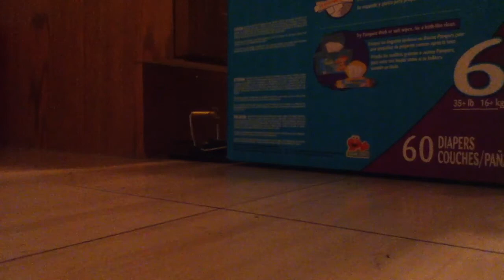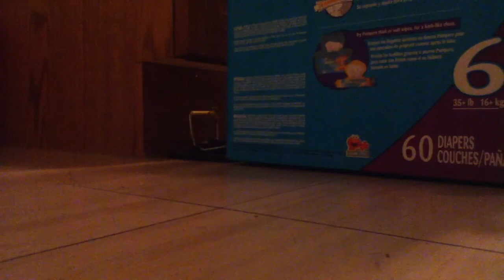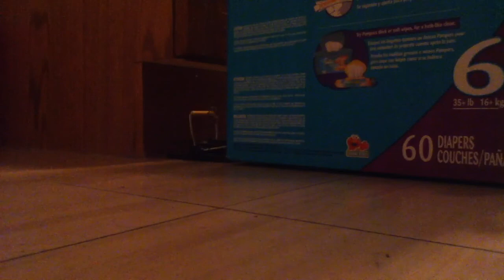Die hard mouse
Omfg these mice are smart its annoying they know about tha traps